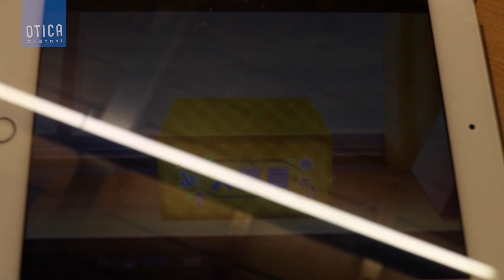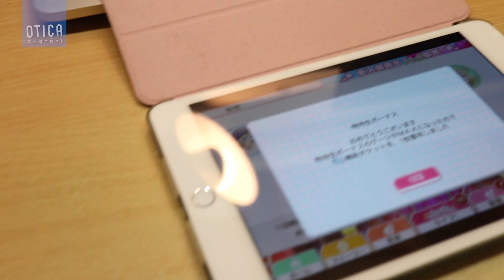【スクフェス】史上最悪の勧誘...！？新規SSRを狙って勧誘祭りをしたら...！【ラブライブ！サンシャイン!!】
今日も動画見てくれてありがとう！このチャンネルはみなさんと共に成長していきます！

荒らし・中傷・暴言などの明らかに他の視聴者さんが不快になるようなコメントはご遠慮ください。これらの明らかに不快になるようなコメントを発見した場合、そのコメントを消去・ブロックなどの対応をいたします。

撮影機材：Canon EOS80D
編集機材：Apple Macbook Pro Retinaディスプレイモデル 13inch
編集ソフト：Apple Final Cut Pro, Motion5, Pixelmator